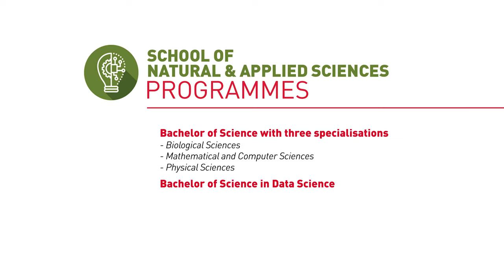2020 Virtual Open Day: Sol Plaatje University's School of Natural & Applied Sciences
Our School of Natural and Applied Sciences (NAS) offers an exciting bouquet of programmes for astute thinkers who are interested in the fields of science and technology. We pride ourselves on being the first university in the country to introduce an undergraduate Bachelor of Science Degree in Data Science.